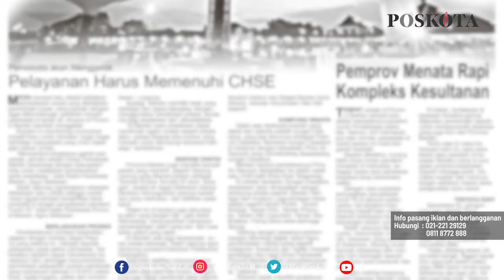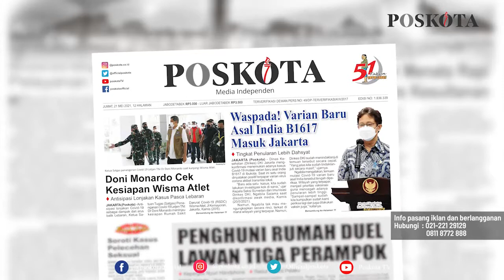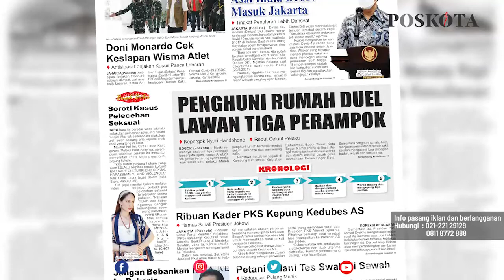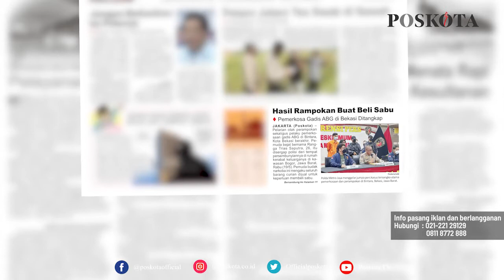HEADLINE HARIAN POSKOTA EDISI JUMAT 21 MEI 2021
Harian Poskota menyajikan beberapa topik menarik di antaranya Dinas Kesehatan (Dinkes) DKI Jakarta mengkonfirmasi adanya temuan kasus COVID-19 varian baru asal India di Ibukota, tiga pencuri satroni rumah di Katulampa, Bogor babak belur dihajar massa, Polda Metro Jaya akhirnya berhasil meringkus otak perampokan rumah sekaligus rudapaksa terhadap gadis ABG berusia 15 tahun di Bintara, Bekasi.